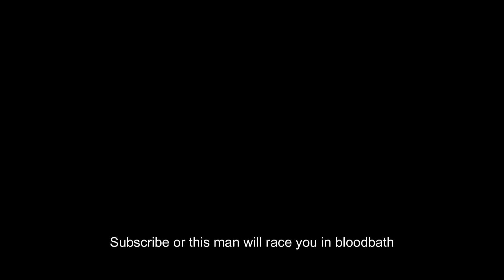When you race a HACKER in geometry dash bloodbath